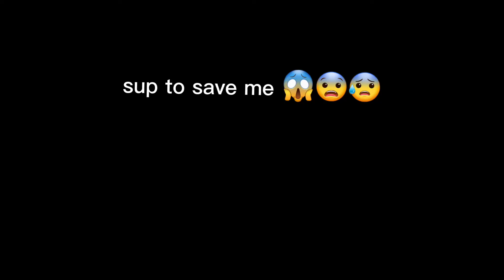life hack bro